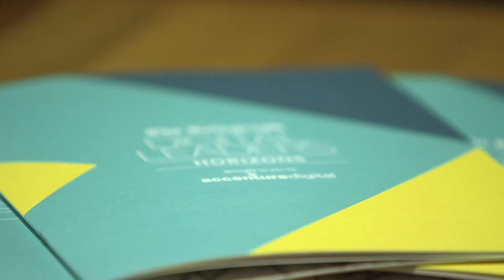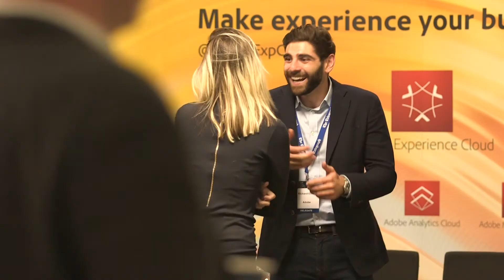The Telegraph Digital Leaders Highlights 2017